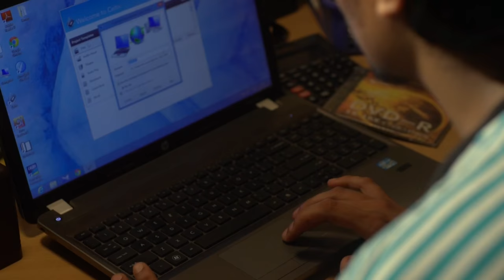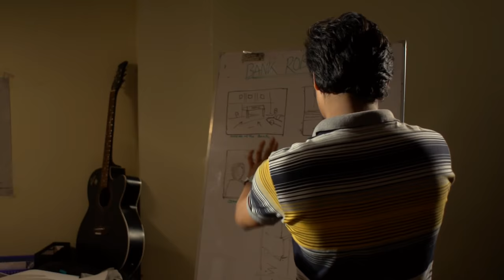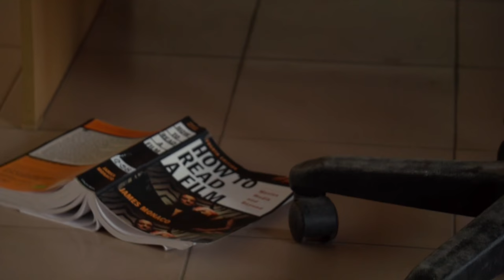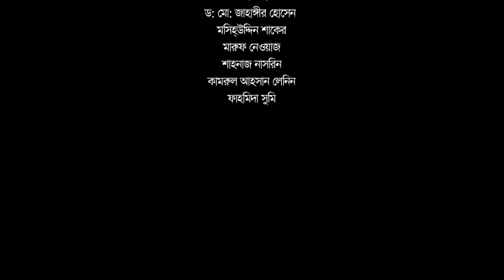illusion-directed by mahbub hasan (Lamon). A Shot Film on film a student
A short film directed by mahbub hasan (Lamon).  produced by , bangladesh cinema and television institute, ministry of information.